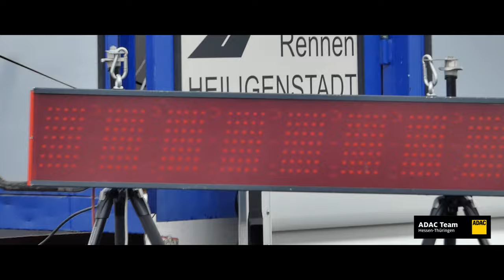Slalom Youngster Cup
Super Sache der Slalom Youngster-Cup des ADAC Hessen-Thüringen...

Die drei Slalom Corsas machen richtig Spaß .

Bin selbst einige Jahre erfolgreich im  Youngster-Cup gefahren.

Man lernt auch für die Sicherheit im Straßenverkehr einiges.